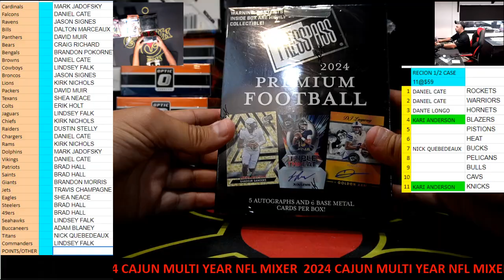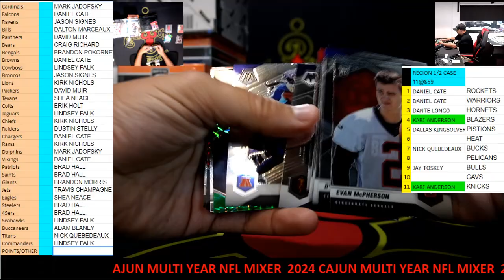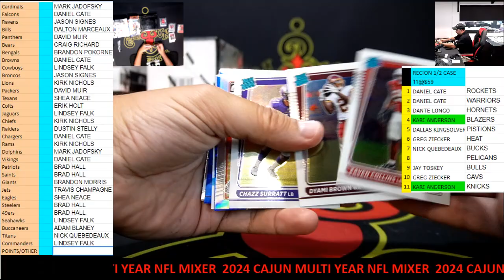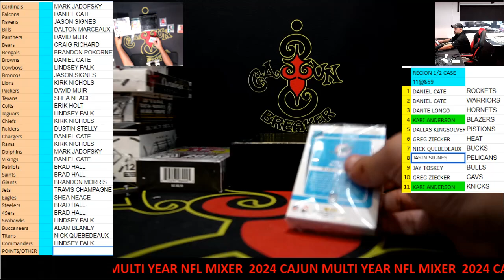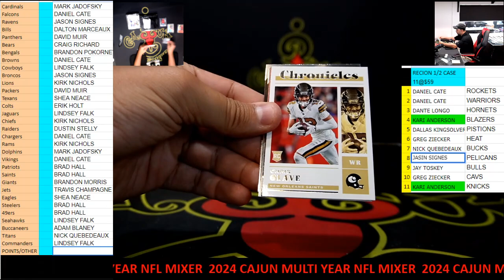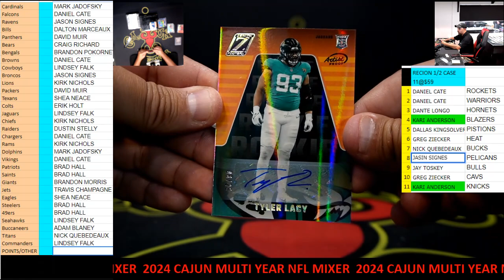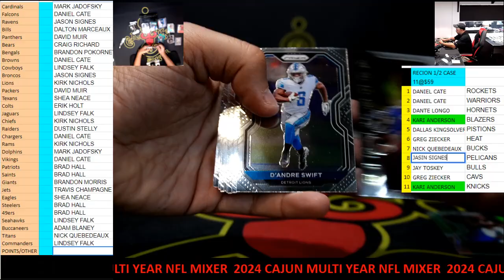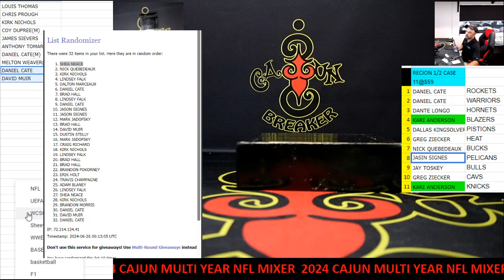CAJUNBREAKER 2024 CAJUN MULTI YEAR NFL MIXER #2 6-25-2024